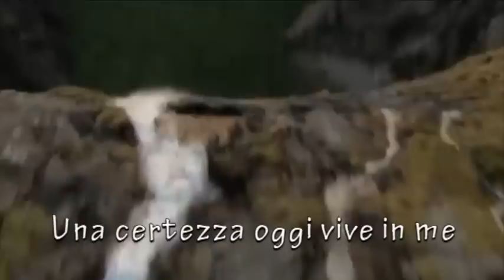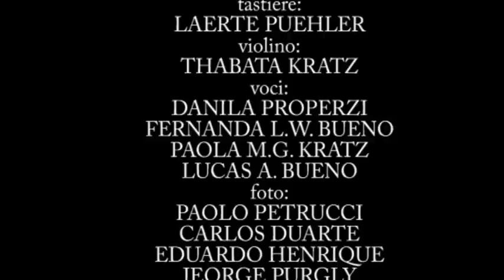Danila Properzi - La ragione del mio esistere (SUA)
Un video per ringraziare chi ha partecipato a questo splendido TOUR!
Um video para agradecer quem participou desta TOUR!